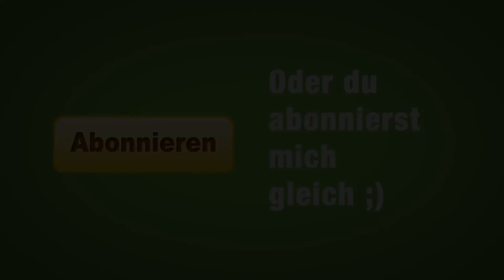Let's Play Minecraft 1.7/snapshot 13w38c#008: Wieder mit texturepack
WICHTIGER HINWEIS:
outro von clubland
Ansonsten wünsche ich euch viel Spaß beim schauen meiner Videos und Bewerten nicht vergessen.